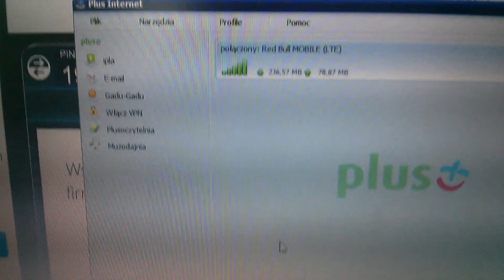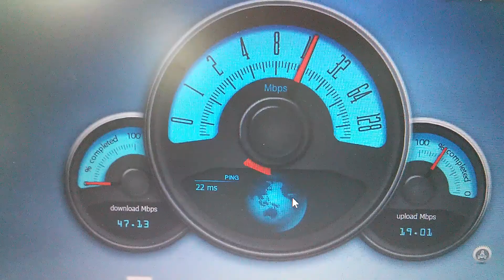Play LTE Zgierz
Internet Play speedtest Zgierz.